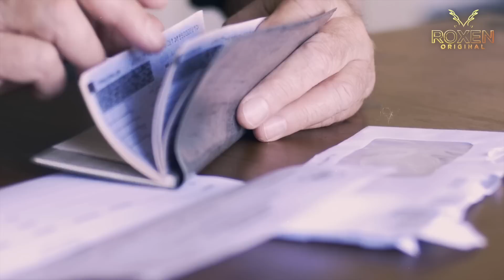Dehshat Gard EP 21 | How Government Officers Are Black Mailed In Pakistan | Roxen Original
Watanzad is a story of a young Pakistani boy who went to India on a mission to gather intelligence about the enemies of his beloved country explained by Roxen original.

Watanzad is a story of a young Pakistani boy who went to India on a mission to gather intelligence about the enemies of his beloved country Pakistan. On his arrival in the enemy territory, he faced numerous challenges and made a lot of friends and enemies along the way.

The story is written by Muhammad Abbas Saqib who is a renowned story writer based in Karachi. He has collected all the information from an anonymous source who claimed to be the man who has been through all these missions.